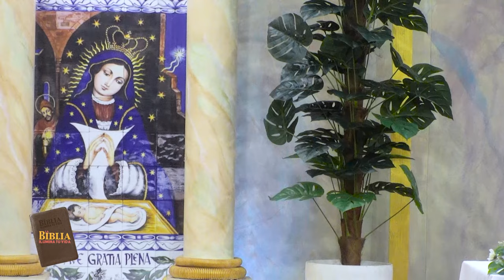La biblia ilumina tu vida - Dios es la verdadera vida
Somos un espacio de encuentro para la familia que provee recursos para ser escuela de valores; la relación con Jesucristo, el cuidado del Don de la Vida y la Creación, a través de contenidos audiovisuales. Para más información ¡Gracias por tu sintonía! Conéctate con nosotros: Facebook

Ayúdanos a continuar nuestra tarea evangelizadora aportando a nuestras cuentas disponibles: Banco Popular: Cuenta en Pesos RD$ No.: 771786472 Cuenta en Pesos US$ No.: 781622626 Banreservas: Cuenta en Pesos RD$ No.: 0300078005 RNC: 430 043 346 Cuenta en Pesos RD$ No .: 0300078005 Contactos: Teléfono: Correo: Dirección: Av. V Centenario #1, Sto. Dgo., DN, Rep. Dom.